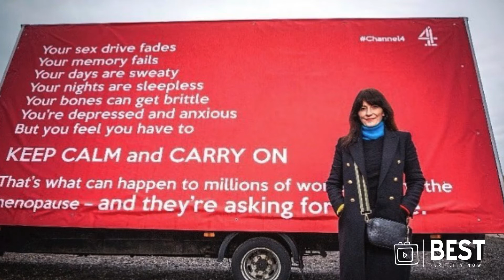Menopause Before Puberty? || "I went through Menopause at 14" - Hayley Cockman!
How do you cope with being told you can't have a baby when you're only 14? How do you even cope with having menopause before you hit puberty? Where do you get the help for early menopause?

Hayley Cockman started going through the menopause while at school and got no emotional support from doctors. But how did she know it was menopause? What are the symptoms for early menopause?

Since appearing in a television documentary she has been flooded with please of help from menopausal women seeking advice when trying for a baby.
Our reporter Emma Kemsley caught up with her to find out how this dramatic diagnosis changed her view of parenthood.

►Best Fertility Now is a fertility media company, writing all about Male & Female fertility factors, global and personal interest stories, science, mental & physical health, all to give you access to support and advice on your fertility journey.
What could be more fascinating than the future of the human race?